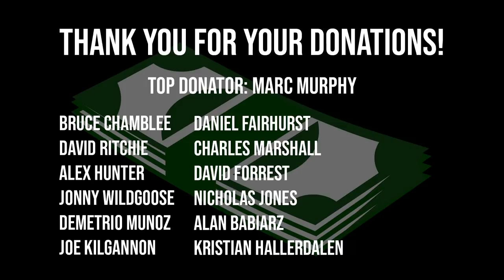OUR FINAL THOUGHTS BEFORE WORLD'S ULTIMATE STRONGMAN!